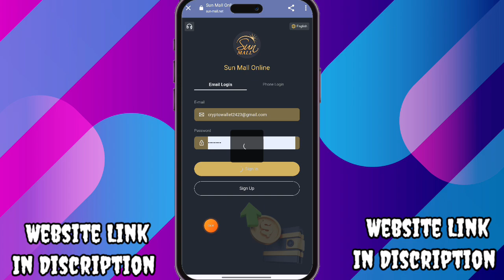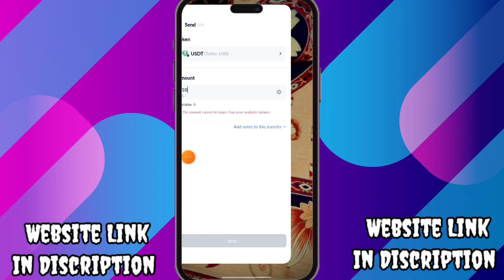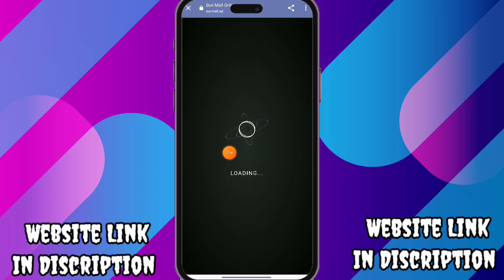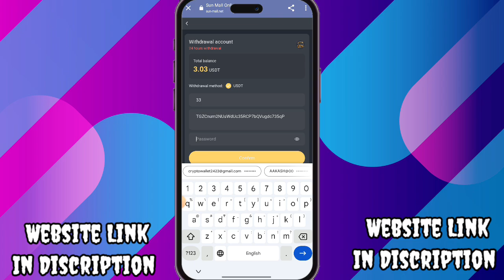New USDT Site 2024 | Best Usdt Investment Website | New Usdt Mining Site | New Usdt Earning Website